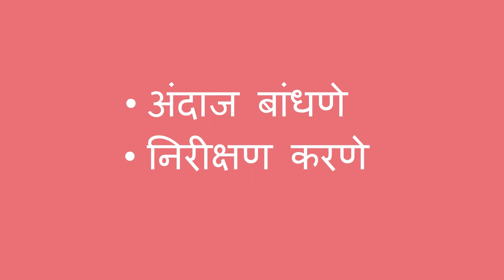हे बुडते की तरंगते? - Does it Sink or Float? (Marathi)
तुम्ही मुलाला बुडणे आणि तरंगणे ह्याबद्दल शिकायला ह्या प्रयोगाने मदत करू शकाल आणि त्यामुळे त्यांचे अंदाज बांधणे आणि निरीक्षण करण्याचे कौशल्य विकसित होईल.

Marathi translation by Aditi Naik Prabhu and Anushree Marulkar. Narration by Kalyani Kulkarni.

You can help a child learn about sinking and floating with this experiment, and they will develop skills in predicting and making observations.